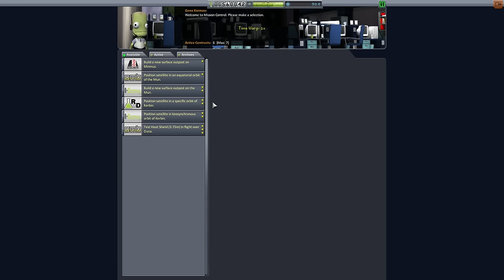Let's Play Modded Hard Kore KSP #34 - Alles neu macht der Mai! [KSP 1.1] (german/deutsch)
Es wurde mehr als Zeit Hard Kore Kerbal auf die 1.1 zu bringen. Und jetzt läuft alles! Wir starten also das erste mal in modernem Gewand, und mit leicht angepasster Mod Liste. Und wohin? Duna! Jawoll!